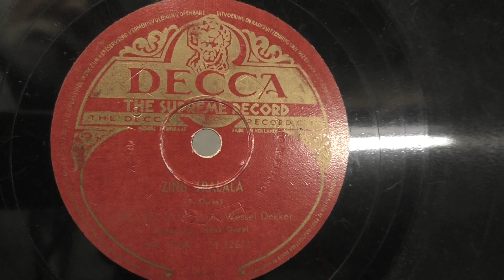Vrij en blij o.l.v. Wessel Dekker: Zing tralala. (ca 1950).